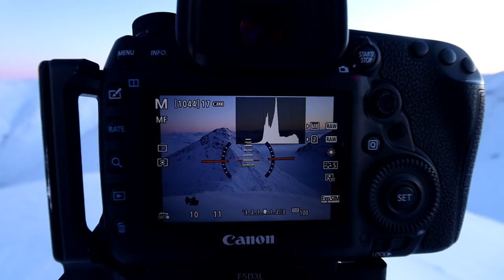A Sunrise Photography Winter Hike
This is video 2 in a landscape photography series filmed over a 5 day period in Scotland. I took my camper van and drove north across the border after having seen one of the most promising weather forecasts in living memory; a huge snow dump followed by high pressure! Game on. In this video I hike up Buachaille Etive Beag and photograph the beautiful snow covered mountain rages surrounding glencoe.

**Music**
A Rising Sun - Alan Ellis
Monster - Martin Hall